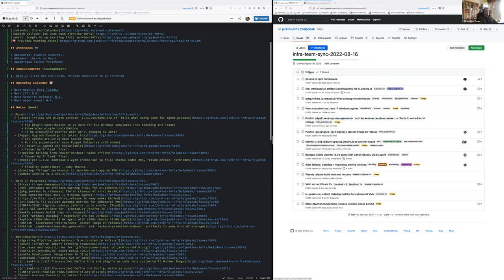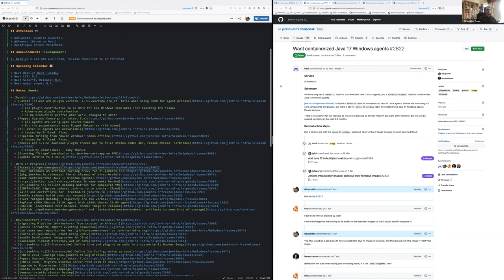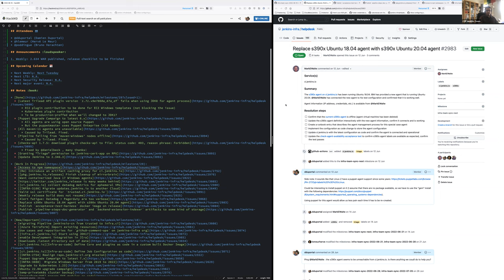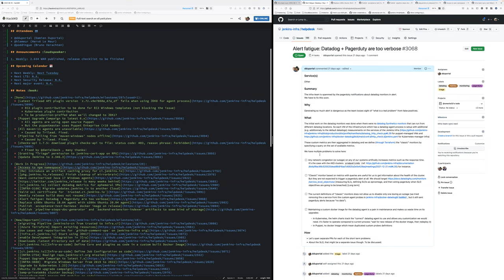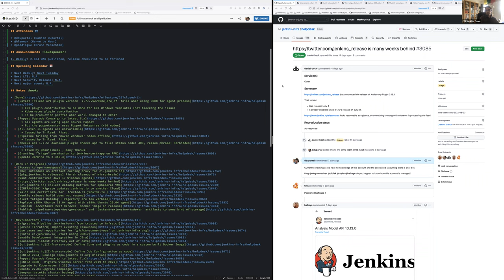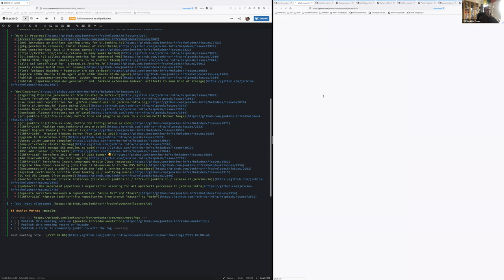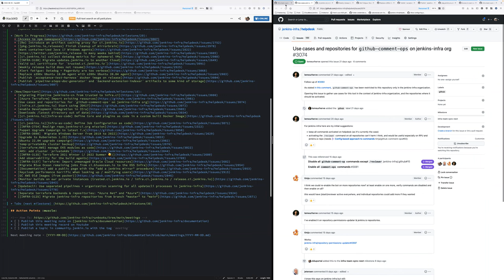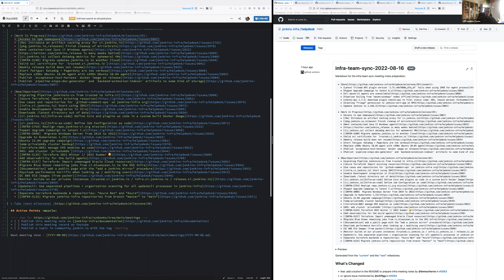2022 08 16 Jenkins Infra Meeting